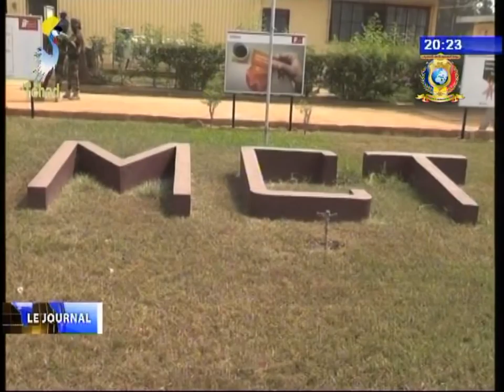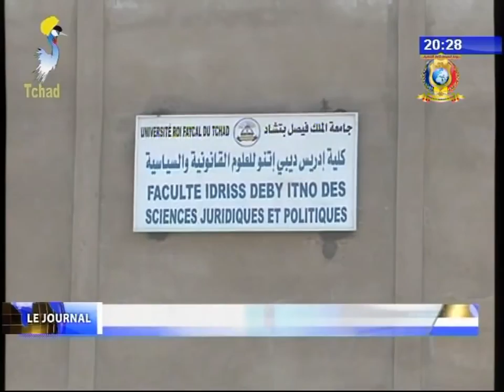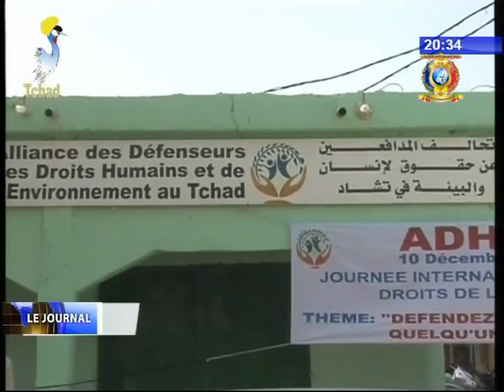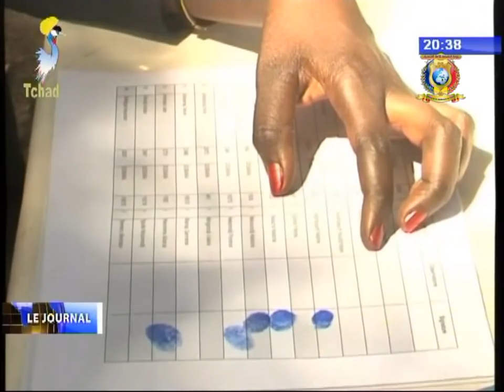DIVERSES INFOS DU 11/ 12/ 2017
Titres
1) ENVIRONNEMENT - Le Ministre visite les installations industrielles.
2) COOPERATION TCHAD/TURKIE - Le nouvel ambassadeur Turc reçu par la SE aux affaires étrangère.
3) ENSEIGNEMENT SUPERIEUR - Visite du SE à la faculté des sciences politique et juridiques.
4) DIPLOMATIE - Echange entre ambassadeur des Emirates et Marocain.
5) JOURNEE DE LA LIBERTE ET DE LA DEMOCRATIE - Célébration du 27ème anniversaire à Khartoum.
6) JOURNEE INTERNATIONALE DES DROITS DE L'HOMME - La CASCIDHO célébre l'édition 2017.
7) JOURNEE INTERNATIONALE DES DROITS DE L'HOMME - Causerie débat de l'ADHET.
8) JUSTICE - Prestation de serment des greffiers.
9) LUTTE CONTRE LA PAUVRITE - Des sommes d'argents pour les ménages vulnérables.
10) RELIGION - Messe de collectes de fonds pour la restauration de la cathédrale.